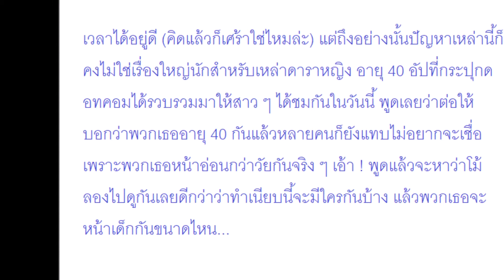12 ดาราหน้าเด็ก ดูยังไง้ยังไงก็ไม่น่าเชื่อว่าอายุ 40 !!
12 ดาราหน้าเด็ก ดูยังไง้ยังไงก็ไม่น่าเชื่อว่าอายุ 40 !!